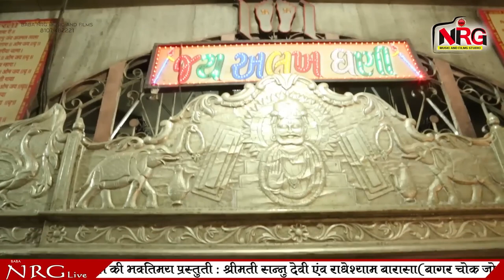Superhit Rajasthani Bhajan - शरणे आयो देवी लाजिया राखजो | Moinuddin Manchala | New Marwadi Song 2024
⇨Song : Sharne Aayo Dev Lajiya Rakhjo
⇨Album : Dharamdhari Live 2017
⇨Singer : Mahendra Singh Rathore , Moinuddin Manchala
⇨Music Label : Baba NRG Music & Films Studio
⇨Category : Devotional
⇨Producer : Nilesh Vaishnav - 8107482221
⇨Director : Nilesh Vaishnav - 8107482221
⇨COPYRIGHT : Mahendra Singh Rathore
⇨DIGITAL PARTNER : RDC MEDIA PVT LTD